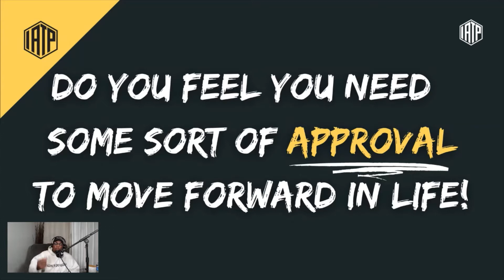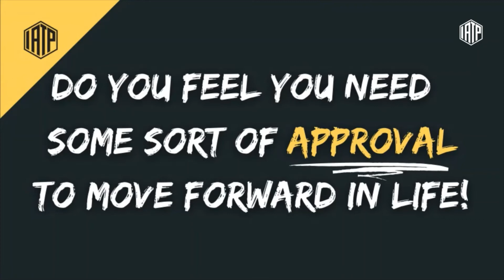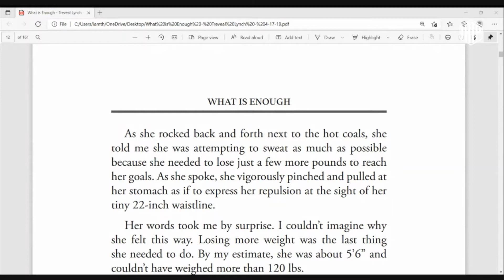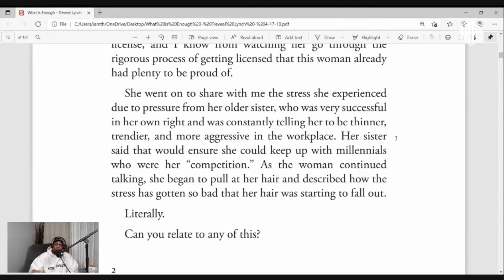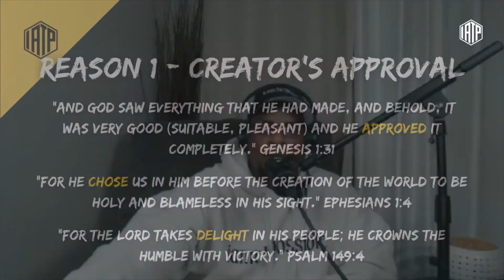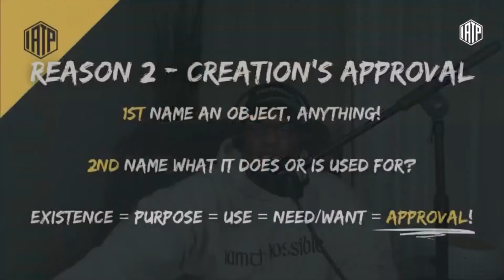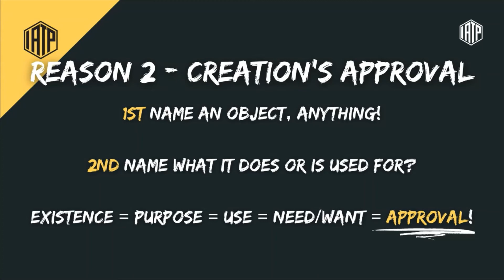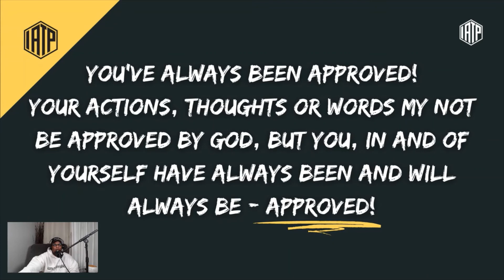"2 REASONS YOU NEVER HAVE TO FEEL REJECTED AGAIN"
Are you still waiting for the “green light” of life?

Does it feel like your life is on pause; like you’re STUCK waiting for someone or something to approve you to move forward in life?

Do you feel rejected, inadequate and not enough; it’s like you’re unworthy of the dreams you have?

In this episode I’m gonna be sharing with you two reasons you never have to feel rejected again and why your life has always had a stamp of approval on it!

Listen Now!

If you've been inspired by this podcast, I'd like to ask you to do me 3 quick favors:

"The Place Where Possibilities Becomes Perspective"